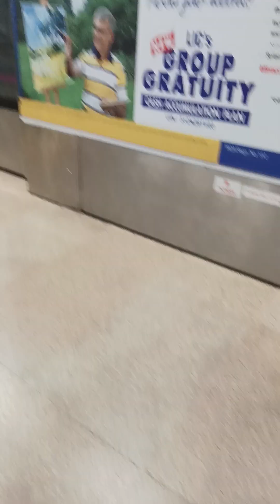HAUJ KHAS METRO STATION#delhimetroviralgirl